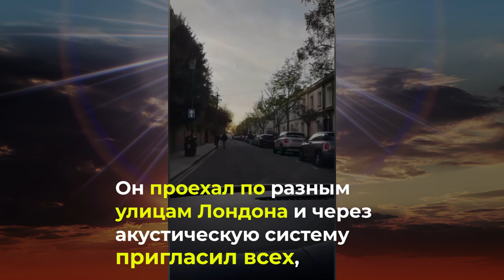ГИМН ВО ВРЕМЯ КАРАНТИНА. Христианские новости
В условиях карантина церкви стали применять творческий подход к общению с прихожанами и простыми людьми.

Пэт Аллертон, викарий собора Святого Петра, Ноттинг Хилл, написал в Instagram, что «хочет поднять настроение жителям города в это трудное время».